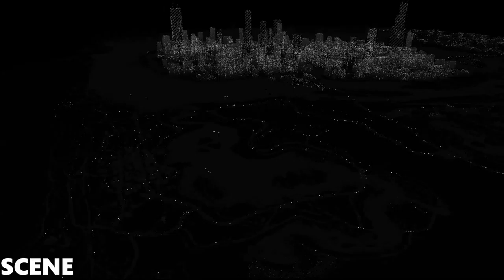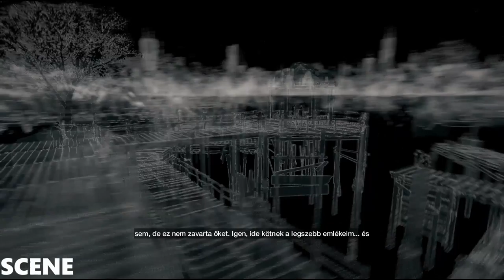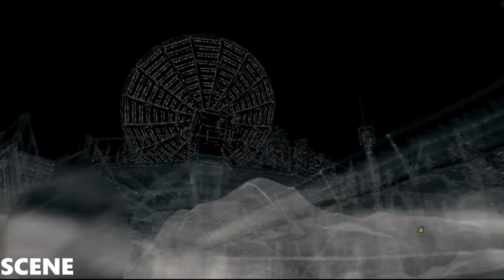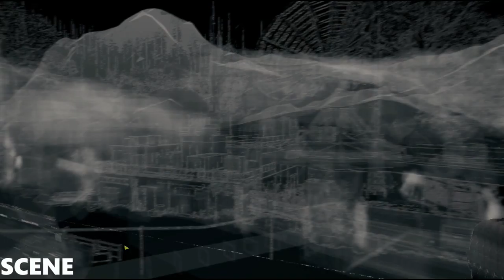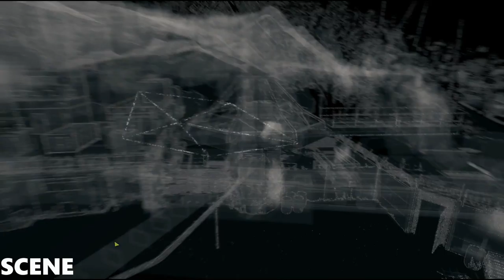Watch Dogs Walkthrough PART25 -ME & YOU- (GTX970 ULTRA )1080p